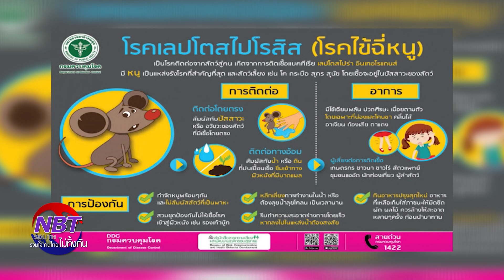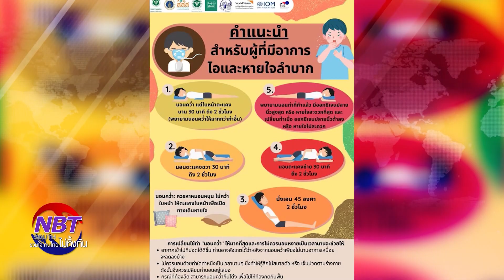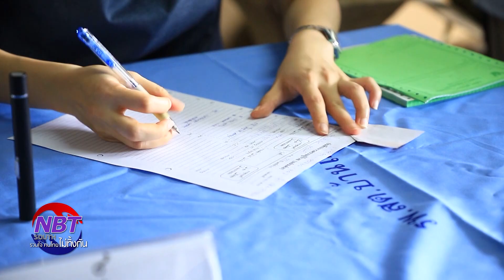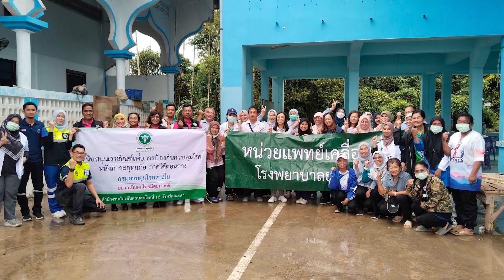รายการ nbt south รวมใจคนไทยไม่ทิ้งกัน การจัดระบบบริการสุขภาพเพื่อดูแลประชาชนในช่วงอุทกภัย